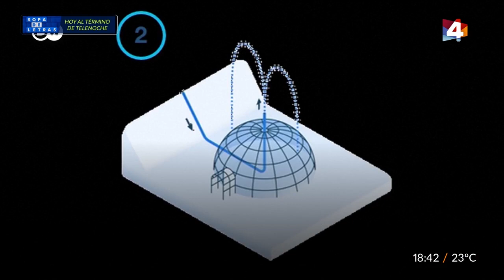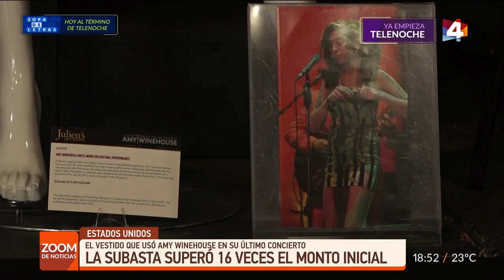Zoom de Noticias - Lunes 8 de Noviembre